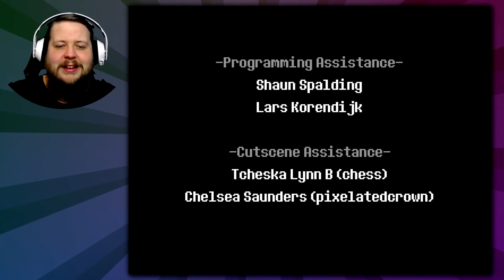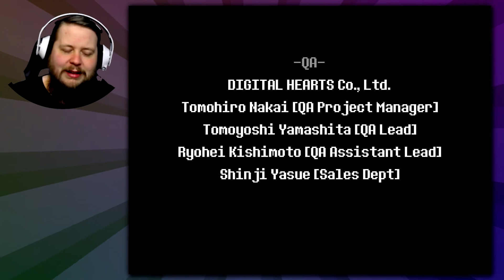A SINISTER TWIST?! - Deltarune - Episode 15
Bringing the chapter to a close with a sinister twist in Deltarune!
In the video today, we speak with all our neighbours around town, invite Suzie into our home for pie, and end up having a sleep over with a horrible sinister twist!